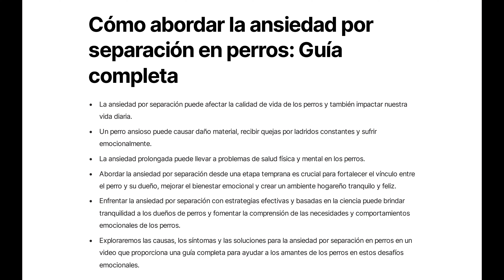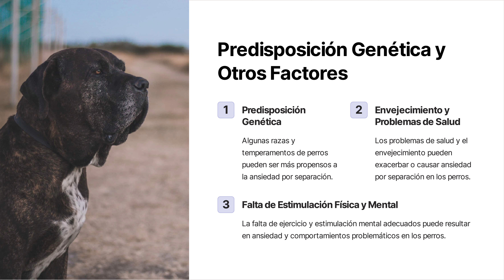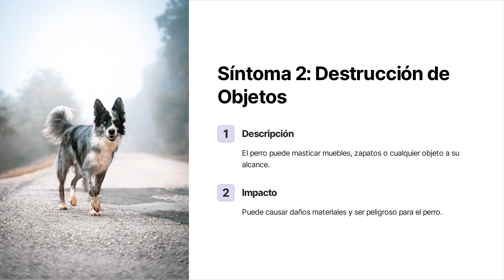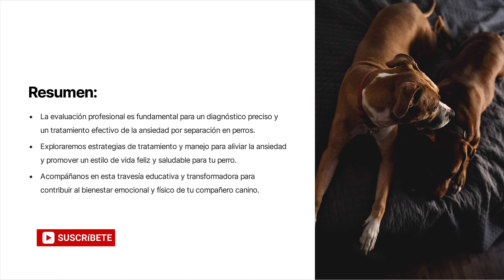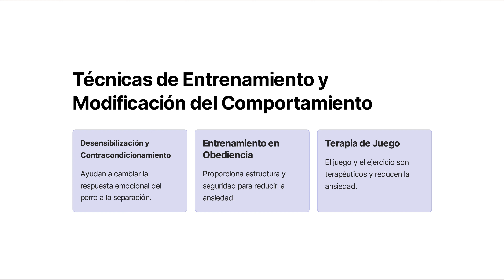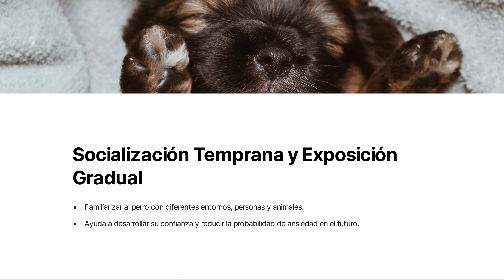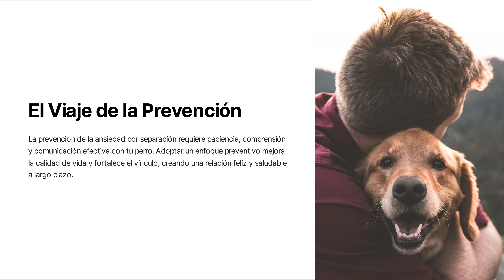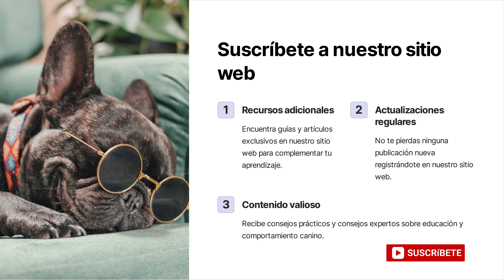🥺 ¿Tu PERRO SUFRE de Ansiedad por Separación? ¡AQUÍ lo que DEBES HACER! 🐕 | Guía Completa [2023]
¿Notas que tu perro se pone ansioso cuando no estás? La ansiedad por separación en perros es un problema común pero con solución. Descubre en esta Guía Completa cómo abordar la Ansiedad por Separación en tu perro. Explora técnicas efectivas de adiestramiento canino, consejos para educar a tu perro y los mejores productos recomendados para manejar esta situación. ¡Transforma la ansiedad de tu perro en tranquilidad y mejora su calidad de vida!

¿Quieres más información y recursos? ¡Visita y descubre una amplia gama de herramientas y consejos para garantizar el bienestar de tu fiel amigo!